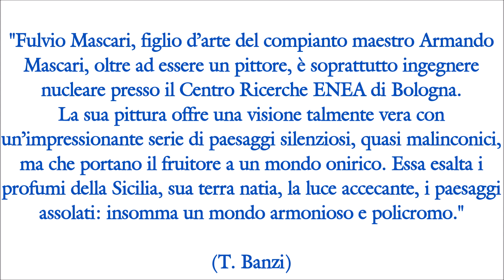Viaggio Virtuale nel Mondo dell'Arte: Mostra Personale del Maestro Fulvio Mascari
Viaggio Virtuale nel Mondo dell'Arte:
Mostra Personale del Maestro Fulvio Mascari
Realizzazione e montaggio mostra a cura di: Piermattia Fanuli (software utilizzato Windows Movie Maker)

Selezione brano musicale a cura di: Piermattia Fanuli

Voce narrante per stralcio critico: Piermattia Fanuli